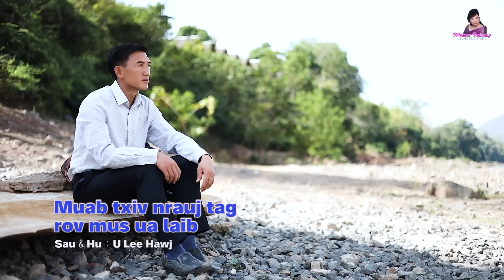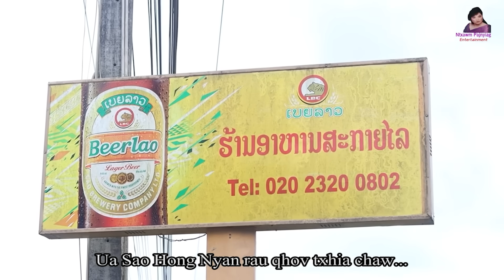Nrauj Txiv Tag Rov Mus Ua Laib💔👉U Lee Hawj / Ntshua Nplaim💞[Official 2 MV]🌈11/2023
Artist: U Lee Hawj
Writter: U Lee Hawj

Producer: NtxawmPajnyiag🌷Entertainment